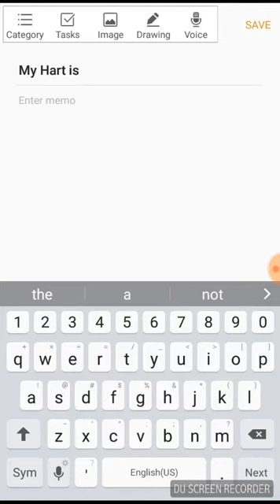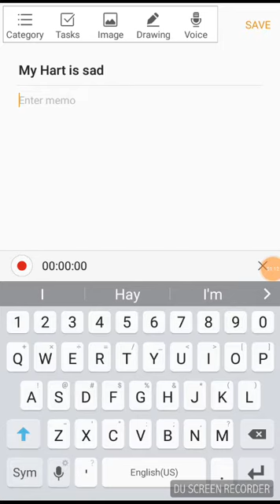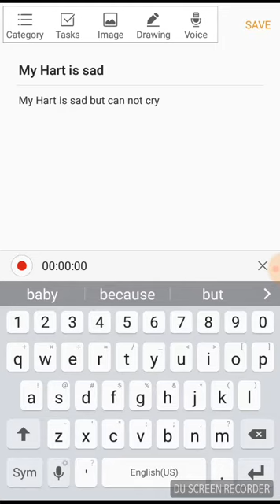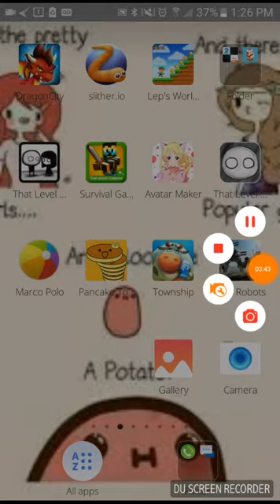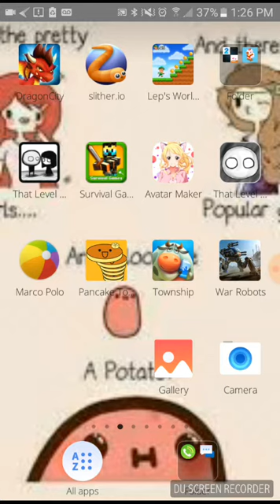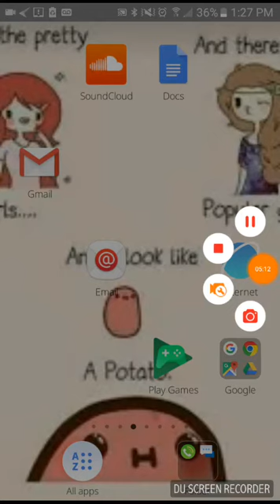My old poem